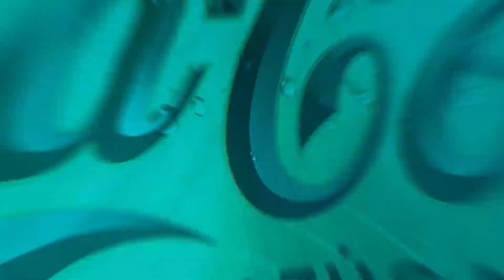EXPOGAME 2023 CONCEPCIÓN (VIDEO OFICIAL)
EXPOGAME 2023 🚀
Vive la experiencia Gamer 🔥

Los gamers de Concepción ya subieron de nivel y ahora te invitamos a sumarte al siguiente nivel:
🗓 Expogame Santiago: 13, 14 y 15 de octubre en Estación Mapocho.

Dirección, grabación y producción Valeria Figueroa y Rodrigo Droguett